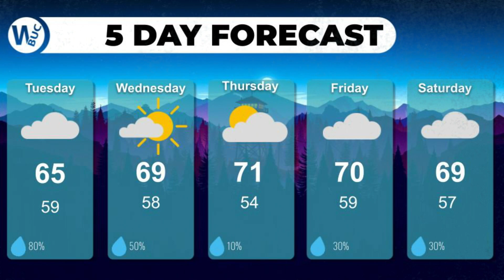BNN October 5, 2021